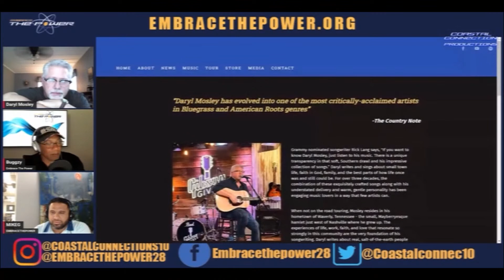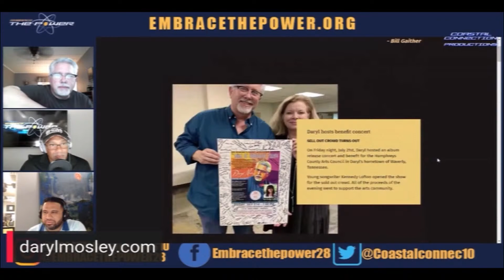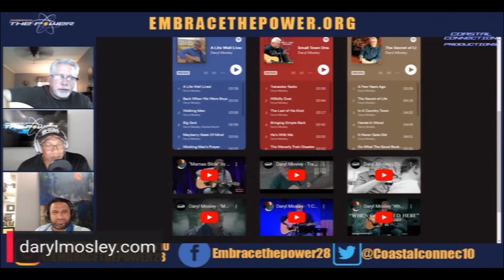Daryl Mosley’s A LIFE WELL LIVED Delivers Heartfelt Hometown Stories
Embrace The Power Jam Session with Daryl Mosley

Daryl Mosley’s A LIFE WELL LIVED DeliversnHeartfelt Hometown Stories
Catch Daryl Today on WSMV TV's "Today In Nashville" and tomorrow On Circle TV/WSM Radio’s "Coffee, Country & Cody" Show.

CD Celebration Show Set For July 21 In Waverly, TN
@ The Songs of Humphreys County

 Award-winning songwriter Daryl Mosley’s third solo album, A LIFE WELL LIVED (Pinecastle Records), delivers an 11-song collection of heartfelt hometown stories. Available tomorrow, the disc offers reflections on family, faith, and friendship – all in Mosley’s singular voice, which Americana Highways calls “a blessing that just might come from another world.” Radio programmers can access via AirPlay Direct.

Three of the album’s tracks have premiered this week: The Bluegrass Situation featured “Nobody But Her,” The Country Note highlighted “The Bible In The Drawer,” and Roughstock re-lived the good ol’ days with the premiere of “Back When We Were Boys.” AIM Country TV began spotlighting Daryl last week with an interview and one-song performance that wraps tomorrow.